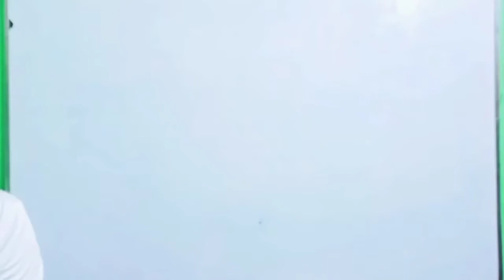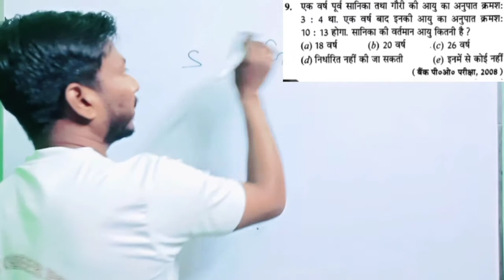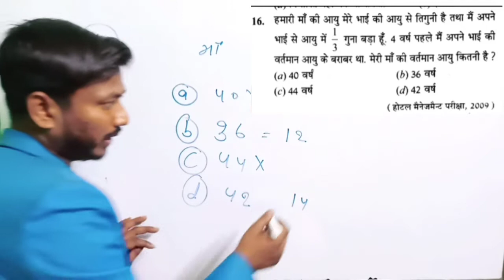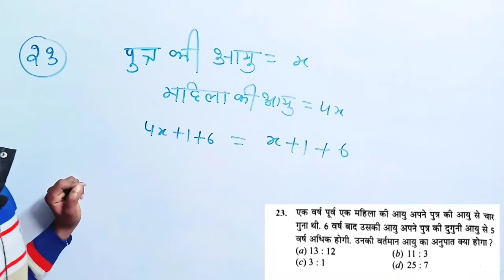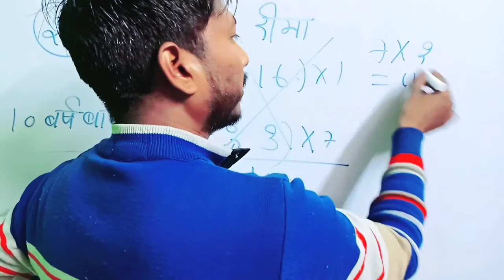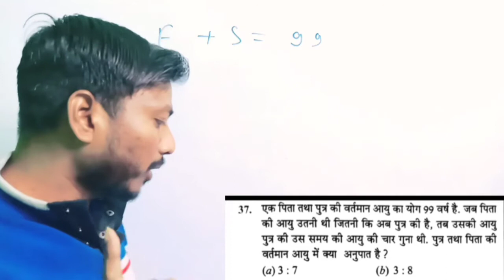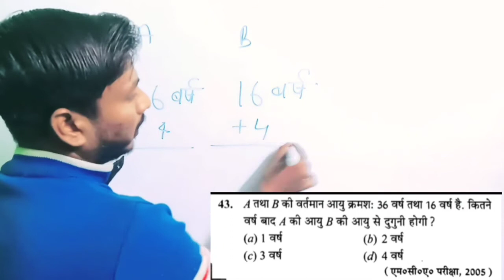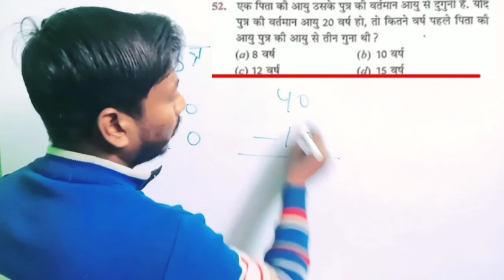RAILWAY(NTPC GROUP D)SSC Bank police Lekhpal upsssc आयु RS Agarwal maths//age full q.n//Math ks sir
STUDY99